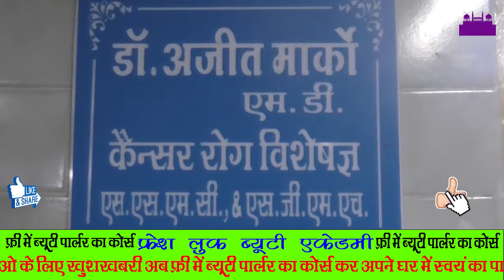World Cancer Day 2019 ||REWA DARSHAN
विश्व कैंसर दिवस के अवसर पर संजय गांधी स्मृति चिकित्सालय में  एक शिविर लगाया गया।  यहाँ रोगियों की जाँच की गई और साथ में लोगों को जागरूक रखने की समझाइश दी गई